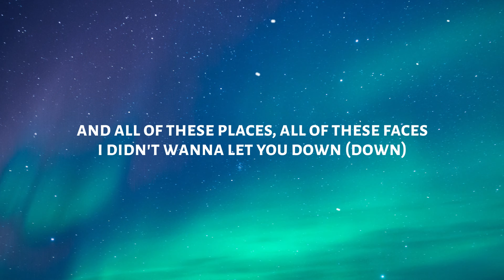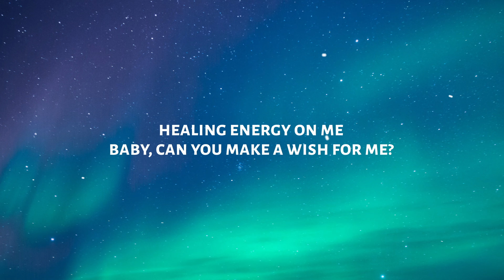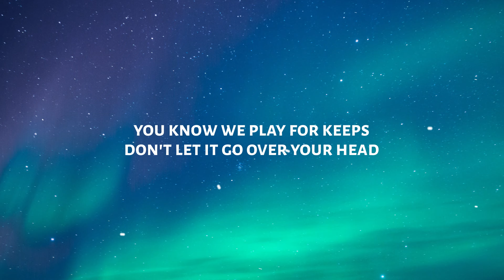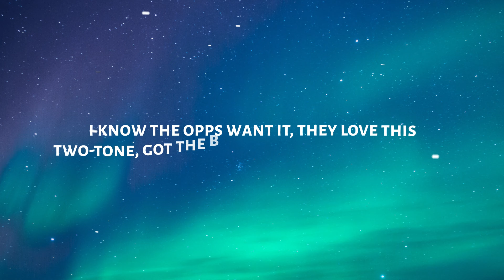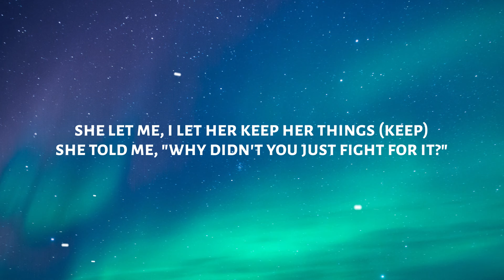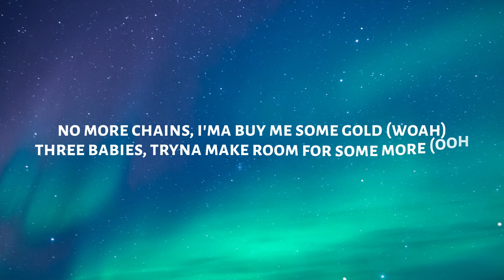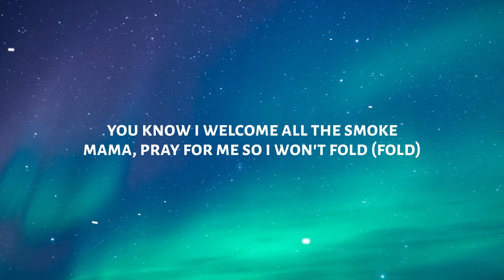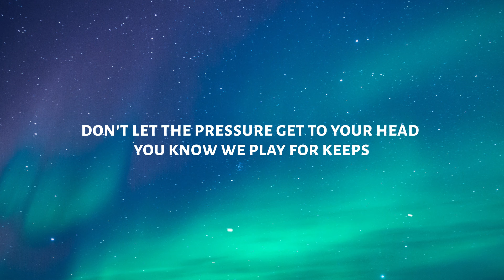Chris Brown - Angel Numbers / Ten Toes (Lyrics)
♫ Chris Brown - Angel Numbers / Ten Toes

[Post-Chorus]
11:11, oh
11:11

[Intro]
Ooh, ooh
Anxiety

[Outro]
Steady (Ooh)
Oh-woah